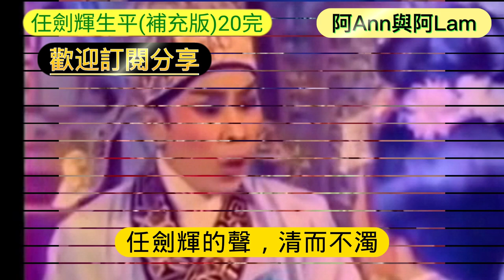生平事蹟 (補充版)20集 帝女花 紫釵記 仙鳳鳴 雛鳳鳴 白雪仙 粵語字幕 1080p CC Subtitles @AhAnn_n_AhLam (阿Ann與阿Lam)